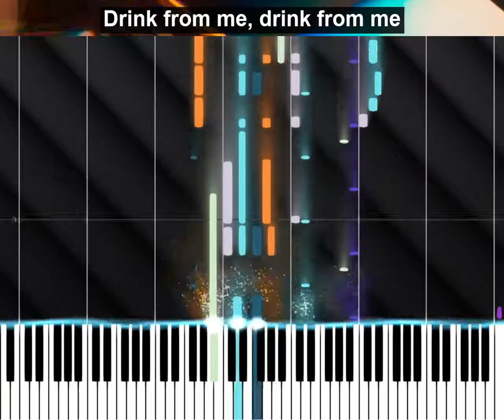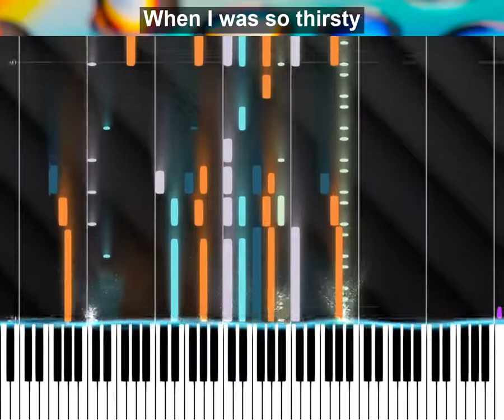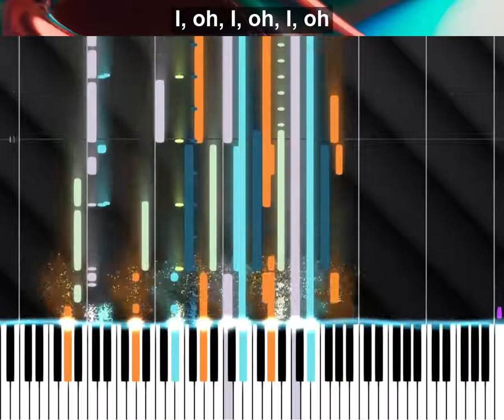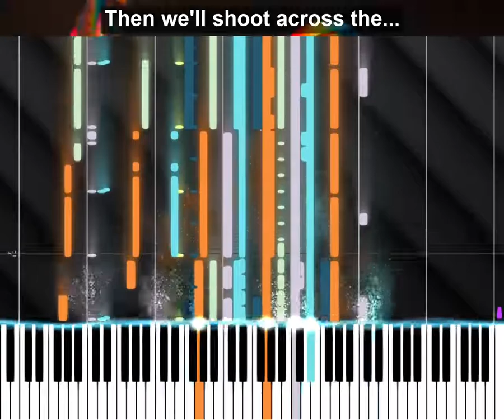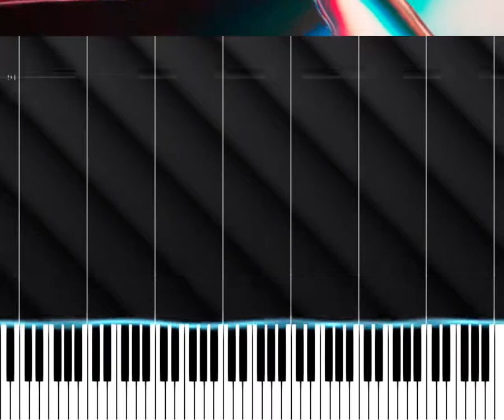Coldplay - Hymn for the Weekend - Piano Cover - Karaoke - Lyrics